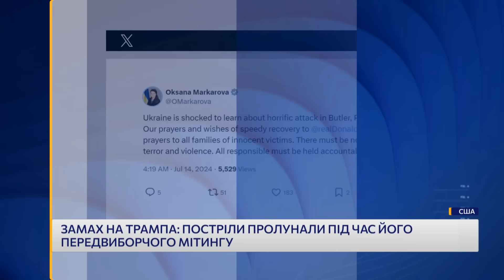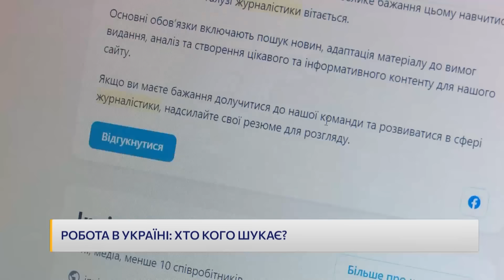Новини 08:00 14 липня. Замах на Трампа — нападника вбито! Коли вимикання світла сьогодні?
Новини України та світу станом на 08:00, 14 липня 2024 року, в огляді телеканалу «МИ – УКРАЇНА» в рамках телемарафону:
– Замах на Трампа: є загиблий!
– Втрати ворога та події на фронті станом на ранок 14 липня.
– Росіяни обстріляли на Харківщині залізничний обʼєкт: після першого влучання був другий обстріл.
– На Дніпропетровщині знищили ворожого дрона та крилату ракету, є руйнування, пожежі та постраждалі.
– Нікопольський район атакували «градами», розбиті приватні будинки, лінія електропередач та АЗС.
– Другі роковини удару по Вінниці — у місті День жалоби по загиблих.
– Світло вимикатимуть сьогодні по всій Україні.
– Робота в Україні: хто кого шукає, скільки платять?